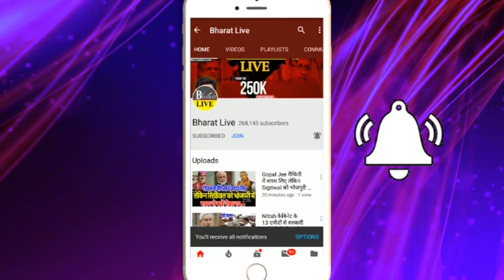अभी अभी : सुप्रीम कोर्ट से जनगणना पर आ गया फैसला !